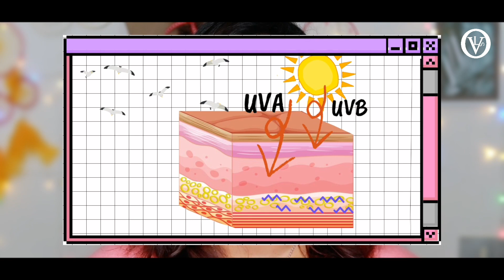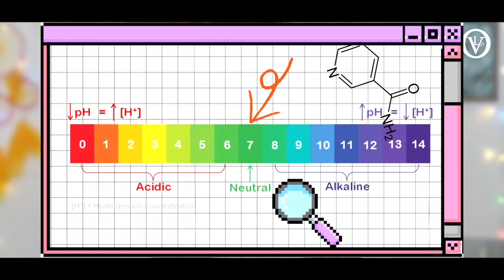✔මූණ පුරාම සිදුරුද? Enlarged pores treatment at home | sinhala | oshi vlogs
එහෙනම් ඔයාලා හැමෝටම සුබ දවසක් ප්‍රාර්ථනා කරනවා.😍 ස්තුතියි. 🙏 සතුටින් ඉන්න හැමදාමත්.
©️oshi vlogs 👩❤🇱🇰

𝙼𝚢 𝚟𝚒𝚍𝚎𝚘𝚜 𝚊𝚛𝚎 𝚘𝚗𝚕𝚢 𝚒𝚗𝚝𝚎𝚗𝚍𝚎𝚍 𝚏𝚘𝚛 𝚒𝚗𝚏𝚘𝚛𝚖𝚊𝚝𝚒𝚘𝚗 𝚊𝚗𝚍 𝚎𝚍𝚞𝚌𝚊𝚝𝚒𝚘𝚗𝚊𝚕 𝚙𝚞𝚛𝚙𝚘𝚜𝚎𝚜 𝚘𝚗𝚕𝚢. 𝙰𝚗𝚢 𝚒𝚗𝚏𝚘𝚛𝚖𝚊𝚝𝚒𝚘𝚗 𝚊𝚜𝚜𝚘𝚌𝚒𝚊𝚝𝚎𝚍 𝚠𝚒𝚝𝚑 𝚝𝚑𝚒𝚜 𝚟𝚒𝚍𝚎𝚘 𝚜𝚑𝚘𝚞𝚕𝚍 𝚗𝚘𝚝 𝚋𝚎 𝚌𝚘𝚗𝚜𝚒𝚍𝚎𝚛𝚎𝚍 𝚊𝚜 𝚊 𝚜𝚞𝚋𝚜𝚝𝚒𝚝𝚞𝚝𝚎 𝚏𝚘𝚛 𝚙𝚛𝚎𝚜𝚌𝚛𝚒𝚙𝚝𝚒𝚘𝚗 𝚜𝚞𝚐𝚐𝚎𝚜𝚝𝚎𝚍 𝚋𝚢 𝚑𝚎𝚊𝚕𝚝𝚑 𝚌𝚊𝚛𝚎 𝚙𝚛𝚘𝚏𝚎𝚜𝚜𝚒𝚘𝚗𝚊𝚕𝚜. 𝚁𝚎𝚊𝚍𝚎𝚛𝚜 𝚊𝚛𝚎 𝚜𝚞𝚋𝚓𝚎𝚌𝚝𝚎𝚍 𝚝𝚘 𝚞𝚜𝚎 𝚝𝚑𝚎𝚜𝚎 𝚒𝚗𝚏𝚘𝚛𝚖𝚊𝚝𝚒𝚘𝚗 𝚘𝚗 𝚝𝚑𝚎𝚒𝚛 𝚘𝚠𝚗 𝚍𝚒𝚜𝚌𝚛𝚎𝚝𝚒𝚘𝚗. 𝚃𝚑𝚒𝚜 𝚌𝚑𝚊𝚗𝚗𝚎𝚕 𝚍𝚘𝚎𝚜𝚗'𝚝 𝚝𝚊𝚔𝚎 𝚊𝚗𝚢 𝚛𝚎𝚜𝚙𝚘𝚗𝚜𝚒𝚋𝚒𝚕𝚒𝚝𝚢 𝚏𝚘𝚛 𝚊𝚗𝚢 𝚑𝚊𝚛𝚖, 𝚜𝚒𝚍𝚎-𝚎𝚏𝚏𝚎𝚌𝚝𝚜, 𝚒𝚕𝚕𝚗𝚎𝚜𝚜 𝚘𝚛 𝚊𝚗𝚢 𝚑𝚎𝚊𝚕𝚝𝚑 𝚘𝚛 𝚜𝚔𝚒𝚗 𝚌𝚊𝚛𝚎 𝚙𝚛𝚘𝚋𝚕𝚎𝚖𝚜 𝚌𝚊𝚞𝚜𝚎𝚍 𝚍𝚞𝚎 𝚝𝚘 𝚝𝚑𝚎 𝚞𝚜𝚎 𝚘𝚏 𝚘𝚞𝚛 𝚌𝚘𝚗𝚝𝚎𝚗𝚝 𝚘𝚛 𝚊𝚗𝚢𝚝𝚑𝚒𝚗𝚐 𝚛𝚎𝚕𝚊𝚝𝚎𝚍 𝚝𝚘 𝚝𝚑𝚒𝚜. 𝙰𝚕𝚠𝚊𝚢𝚜 𝚍𝚘 𝚊 𝚝𝚎𝚜𝚝 𝚙𝚊𝚝𝚌𝚑 𝚏𝚒𝚛𝚜𝚝 𝚝𝚘 𝚜𝚎𝚎 𝚒𝚏 𝚢𝚘𝚞𝚛 𝚜𝚔𝚒𝚗 𝚒𝚜 𝚊𝚕𝚕𝚎𝚛𝚐𝚒𝚌 𝚝𝚘 𝚊𝚗𝚢 𝚘𝚏 𝚝𝚑𝚎 𝚒𝚗𝚐𝚛𝚎𝚍𝚒𝚎𝚗𝚝𝚜 𝚖𝚎𝚗𝚝𝚒𝚘𝚗𝚎𝚍 𝚒𝚗 𝚖𝚢 𝚟𝚒𝚍𝚎𝚘𝚜. 𝙴𝚟𝚎𝚛𝚢𝚘𝚗𝚎'𝚜 𝚋𝚘𝚍𝚢 𝚊𝚗𝚍 𝚜𝚔𝚒𝚗 𝚝𝚢𝚙𝚎 𝚊𝚛𝚎 𝚍𝚒𝚏𝚏𝚎𝚛𝚎𝚗𝚝, 𝚜𝚘 𝚛𝚎𝚜𝚞𝚕𝚝 𝚌𝚊𝚗 𝚟𝚊𝚛𝚢 𝚏𝚛𝚘𝚖 𝚙𝚎𝚛𝚜𝚘𝚗 𝚝𝚘 𝚙𝚎𝚛𝚜𝚘𝚗. 𝙸 𝚙𝚘𝚜𝚝 𝚖𝚢 𝚎𝚡𝚙𝚎𝚛𝚒𝚎𝚗𝚌𝚎𝚜 𝚒𝚗 𝚝𝚑𝚎 𝚏𝚘𝚛𝚖 𝚘𝚏 𝚟𝚒𝚍𝚎𝚘𝚜 𝚊𝚗𝚍 𝚌𝚊𝚗'𝚝 𝚐𝚞𝚊𝚛𝚊𝚗𝚝𝚎𝚎 𝚝𝚑𝚊𝚝 𝚊𝚕𝚕 𝚘𝚏 𝚝𝚑𝚎 𝚖𝚊𝚔𝚎-𝚞𝚙 𝚊𝚗𝚍/𝚘𝚛 𝚜𝚔𝚒𝚗𝚌𝚊𝚛𝚎 𝚙𝚛𝚘𝚍𝚞𝚌𝚝𝚜 𝙸 𝚛𝚎𝚌𝚘𝚖𝚖𝚎𝚗𝚍 𝚠𝚒𝚕𝚕 𝚜𝚞𝚒𝚝 𝚢𝚘𝚞. 𝙿𝚕𝚎𝚊𝚜𝚎 𝚍𝚒𝚜𝚌𝚘𝚗𝚝𝚒𝚗𝚞𝚎 𝚞𝚜𝚎 𝚒𝚏 𝚢𝚘𝚞𝚛 𝚜𝚔𝚒𝚗 𝚍𝚘𝚎𝚜 𝚗𝚘𝚝 𝚛𝚎𝚊𝚌𝚝 𝚠𝚎𝚕𝚕 𝚝𝚘 𝚝𝚑𝚎 𝚛𝚎𝚐𝚒𝚖𝚎𝚗